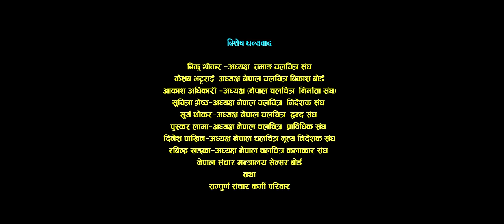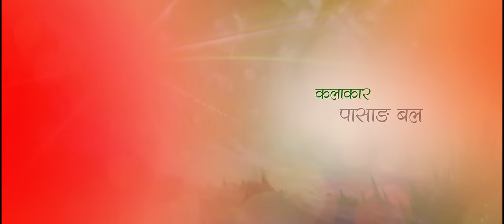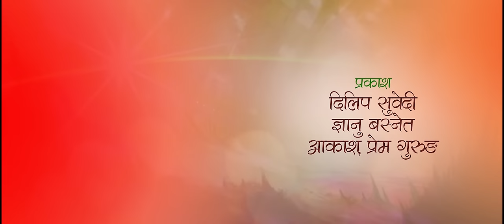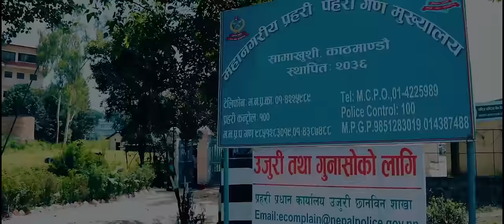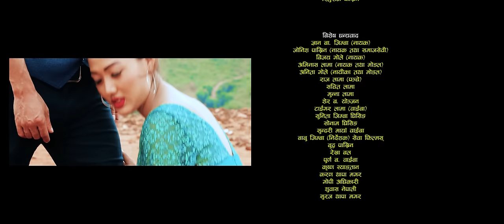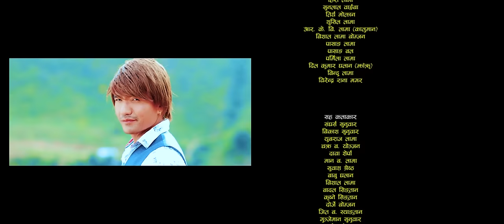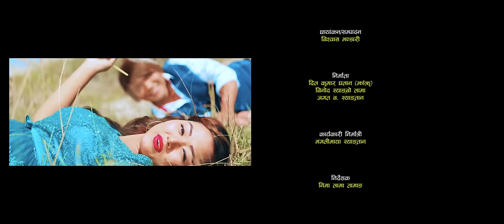VAJRA | New Tamang Superhit Movie 2020 |Tamang Film | Krishna/ Sangbo / Kriti/Bhumi / Pusan/ Dinesh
Cast: Krishna Lama/ Sangbo Lama/ Kriti Syangtan/ Bhumi Moktan/ Pusan Lama/ Dinesh Thokar/ Tirtha Lama/ Sunlal Waiba/ Susil Lama
Story/Script By: Krishna Lama
Lyrics/Music By: Nima Lama Tamang
Singer: Bishal Kaltan,Subha Lama,Nirmala Ghising
Cinematographer/Edit: Bishwas Bhandari
Color: Surya Lama
CHOREOGRAPHY: Sunlal Waiba
Fight Director: Suraj Shrestha
MUA: Adip Kulung Rai

Produced by:
Sangbo(Binod) Lama
Dil Kumar Ghlan Tamang
Jagat Bahadur Syangtan

Co-Produced by:
Mangali Maya Syangtan

Directed by:
Nima Lama Tamang

This is the product of Jigme Media. Using of this video on other channels without prior permission will be strictly prohibited. (Embedding to the websites is allowed)